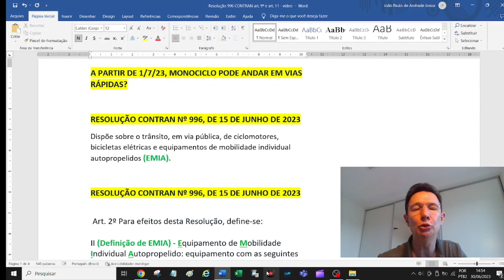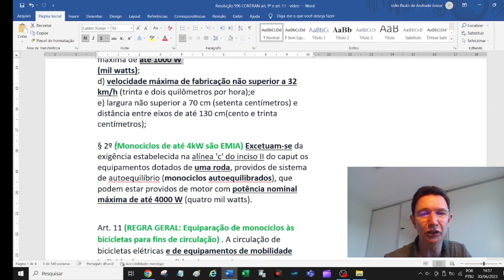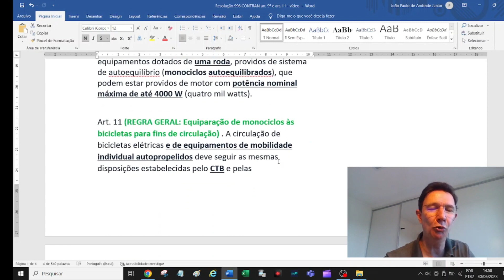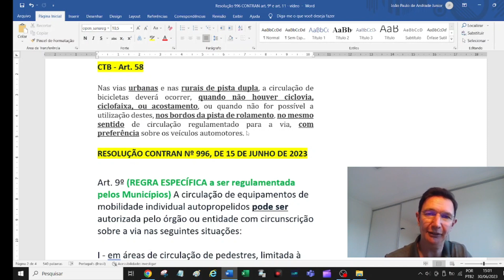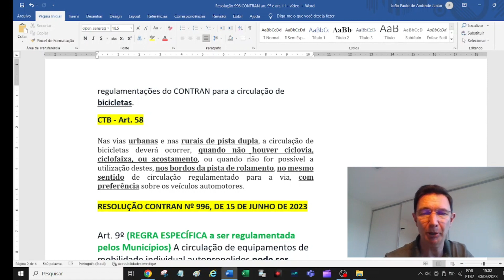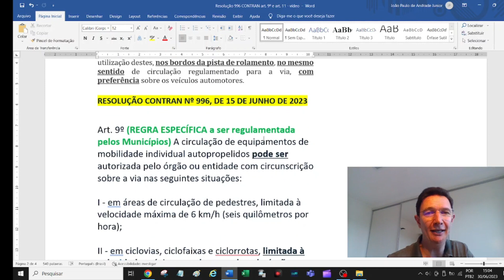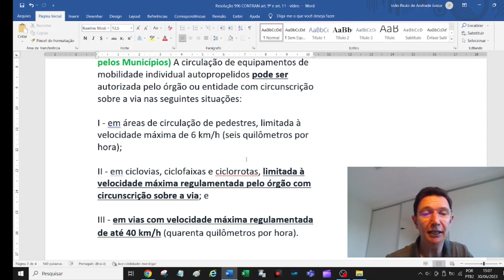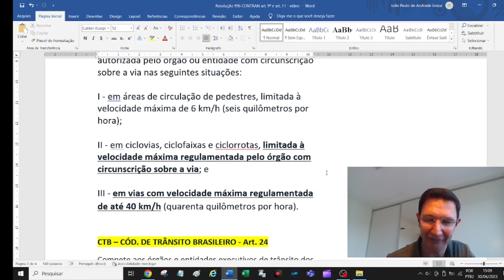Pode monociclo em vias RÁPIDAS?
Vídeo detalhado, propondo uma interpretação para a integralização do art. 11 e do art. 9º da Resolução CONTRAN 996/2023, vigente  a partir de 1/7/2023.